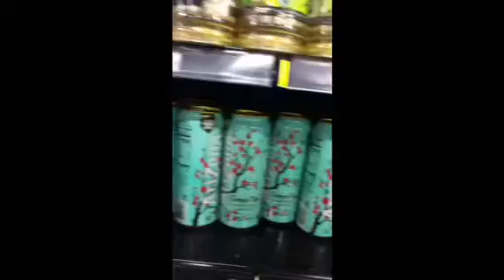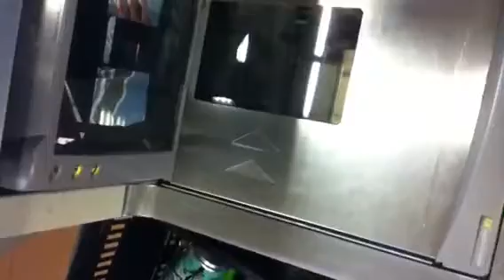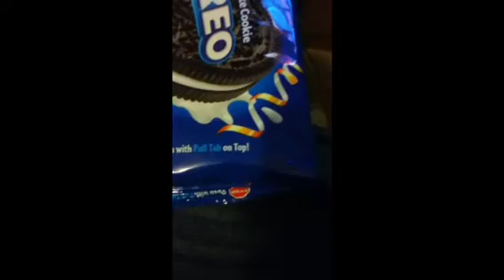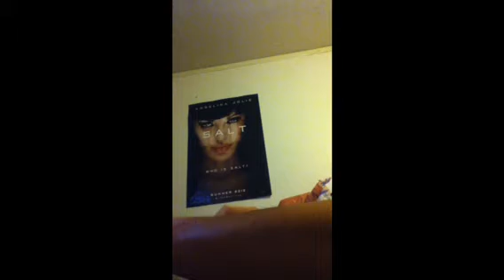Hunter goes to Fry's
Just me at fry's doing my thing. Haha! Oreo's!